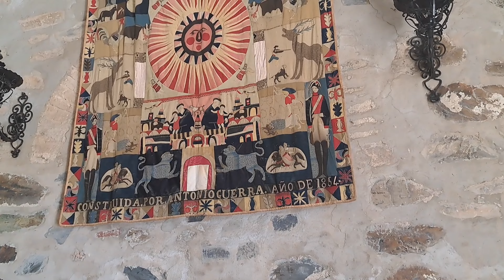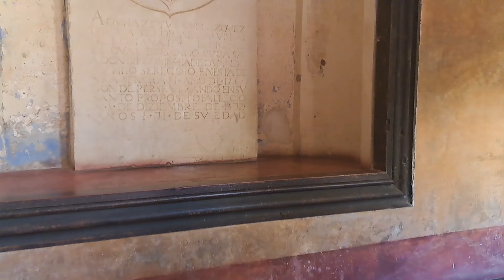El Pueblo que Creció Alrededor de un Monasterio